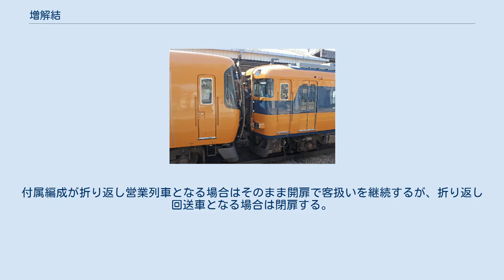増解結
メディアを再生する 青森駅で客車を増結する函館始発・大阪行の「日本海4号」（2006年） 名張駅 増解結（ぞうかいけつ）とは、鉄道車両の編成を運行中に増結、および解結（切り離し）することである。
 増解結は以下の状況において行われる。
 2系統以上の編成が一つの編成として運行されるとき（多層建て列車）。
この場合は「併結・分割」、「分割・併合」ということがある。
 ホーム有効長の都合上や、旅客需要が極度に増減するとき。
 専用線発着以外の「車扱」貨物列車の基本的な運行方法。
入換と操車場を参照。
 旅客列車の増解結は主に車両基地が所在する駅や、列車の運用の拠点駅、旅客需要が変動する境となる駅、もしくは複数の路線が合流・分岐する駅で行われる（正確には、上記の条件のうち増解結に要する地上作業を行う作業員が存在する駅、となる）。
 増結は、2編成以上の車両を連結し1編成にすることを指す。
多客時などにおいて、通常の編成に追加される車両や、増結用途の車両・編成自体を、増結や増結車と呼ぶことがあり、このとき、号車番号は元の編成の最も大きい号車の続きとなる。
列車の中間や1号車の前に連結されるときは、「増1号車」や「増21号車」などされる。
小田急3000形電車 (初代)では、多客時の増結において同一編成を2本連結し、A編成・B編成と称して号車番号を重複させた。
 列車運用の拠点駅での増結は、乗客が乗っている編成に追加して空車の編成を連結することが多い。
増結を行う際の停車時間は他と比べ長く確保される場合が多い。
 1980年代以降は、増解結する可能性を想定して電気連結器や自動解結装置を装備した車両が増えている。
また併結時は、恒常的に貫通状態としている場合、自動貫通幌引出装置を搭載していることもある。
これにより、増解結に要する時間が短縮されている。
なお、自動解結装置を装備しない車両は、連結後に作業員が手作業でブレーキ管やジャンパ栓などの接続・解放を行う必要がある。
 一例として、常磐線土浦駅における上り列車（上野方面行）への増結は以下の手順となる。
 水戸方面から上り列車が到着。
客用扉を開けて客扱いを行う。
 この間に、水戸方面にある土浦運輸区電留線から増結する編成が入線。
客が乗っている編成の手前で停車。
 駅員の無線誘導により増結編成を連結。
連結完了後、増結編成の客用扉を開けて客扱いを行う。
 また、南海電気鉄道高野線や近畿日本鉄道南大阪線、名古屋鉄道犬山線、阪神電気鉄道尼崎駅、多層建てとなっているJRの一部特急列車での増結方法は以下の手順となる。
 付属編成がホームに待機する。
 基本編成が誘導信号機の停止指示により駅手前で停止する。
このとき、付属編成が客扱いをしているときは、一旦車両の客用扉を閉める。
 誘導信号機の進行指示により、15km/h以下でホームに進入し、駅員の示す手信号に従い付属編成の手前で停止する。
その後基本編成の客用扉を開けて客扱い開始。
 駅員の指示により（近鉄と阪神では「連結」と呼称）ゆっくり付属編成が接近し連結完了。
付属編成の客用扉を再度開けて客扱いを行う。
 南海高野線や近鉄南大阪線では、ダイヤの都合上付属編成がホームに待機していないときがある。
その場合、基本編成が先にホームに進入し客扱いをしている最中に付属編成が同じホームに進入し、基本編成の手前で一旦停止し、その後ゆっくり接近し連結となる。
古市駅の場合、改札が南寄りの1か所しかないため、基本編成は到着後、客扱いをするがすぐに扉を閉めて付属編成が入りきる場所に移動し、再度客扱いをする。
また同様の方法を行なっているJRの特急列車の一部では、基本編成は客扱いを終了すると乗客を乗せた状態で一旦、引き上げ線まで回送し、付属編成のホームへの待機が完了すると基本編成が再度ホームへ入線し、併結する方法をとっている。
 また、京急川崎駅での下り線でとられていた増結方法は以下の手順である。
 羽田空港発の4両増結編成が品川方の引き上げ線に入線しいったん停車する。
 後続の8両の快特が5番線に進入し、客扱いを行う。
 この間に、品川方の引き上げ線から4両増結編成が入線。
8両の快特の手前で停車。
 誘導により増結編成を連結。
 解結とは、編成の一部車両をその編成から切り離すことを指す。
近鉄と阪神では「解放」と称する他、解結の際にも呼称している。
 解結の例として、優等列車の一部車両を切り離し各駅停車とする運行が挙げられる。
これ...